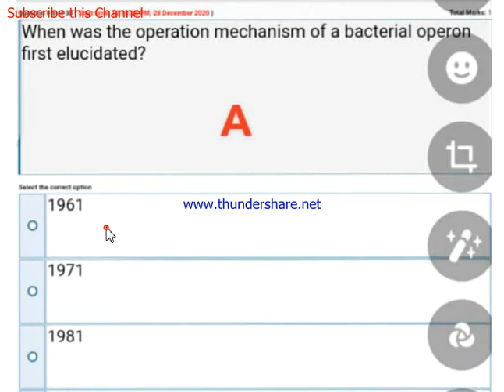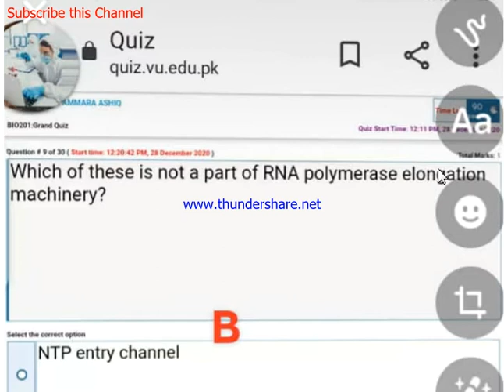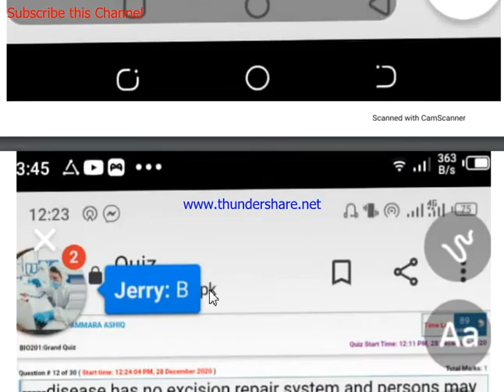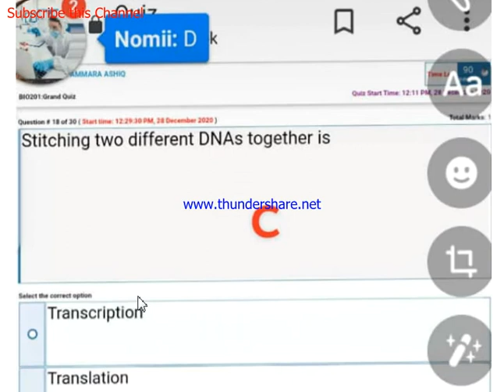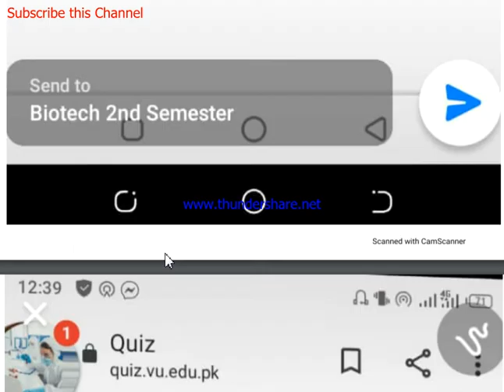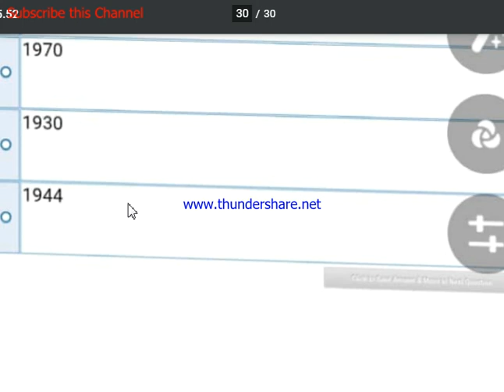Bio 201 Grand quiz Solved 100% Fall 2020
This video is uploaded for students of Bio 201 to get aid in their quiz,